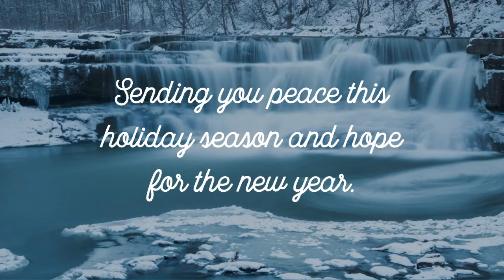Happy Holidays from Visit Ithaca!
It takes courage, character, and vision for our community to be so resilient. Sending you peace this holiday season and hope for the New Year!

From your Tompkins Chamber and Visit Ithaca team.